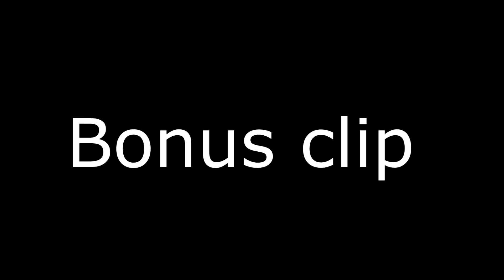Twilight Shroud Rank same day edit episode 2